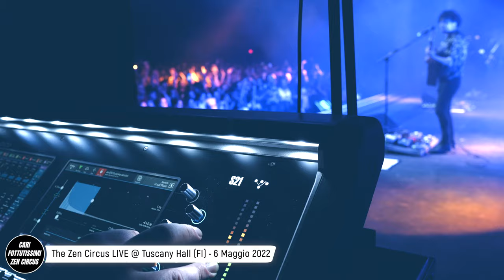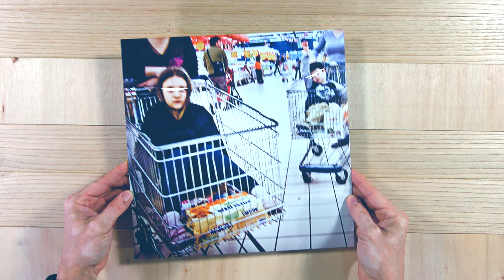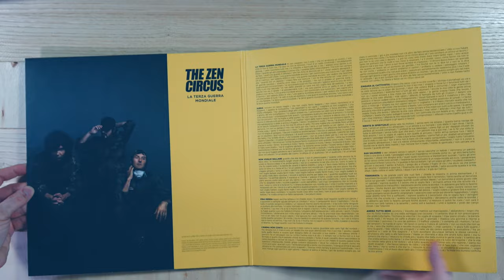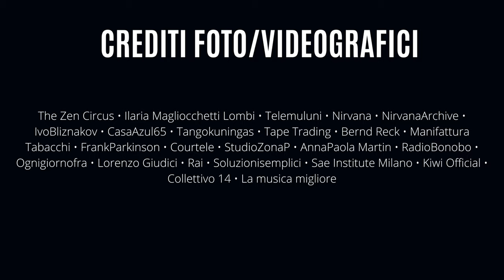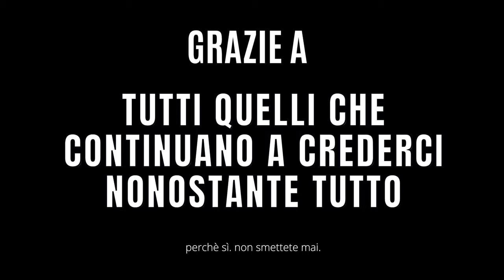CARI FOTTUTISSIMI ZEN CIRCUS ● L'intervista integrale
Intervista agli Zen Circus registrata il 6 Maggio 2022 in occasione del live al Tuscany Hall.
👇 CONTINUA SOTTO 👇

Spezzoni di questa intervista sono stati utilizzati nel documentario "CARI FOTTUTISSIMI ZEN CIRCUS ● Storia del Circo Zen"

QUESTA È LA VERSIONE INTEGRALE DELL'INTERVISTA realizzata il 6 Maggio 2022 nei camerini del Tuscany Hall in compagnia di Appino, Karim e Ufo.

I MIEI ZEN CIRCUS

✅ I MIEI VINILI ● CD ● CASSETTE

📱Canale Telegram (info su preorders e dischi in uscita)